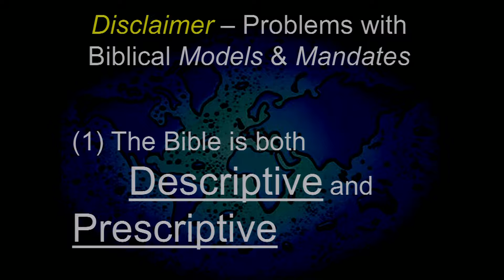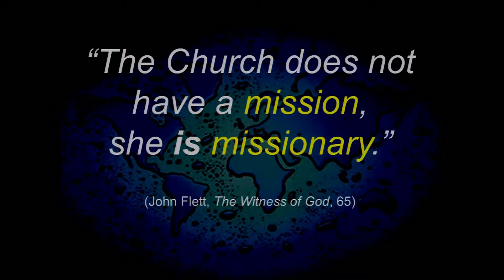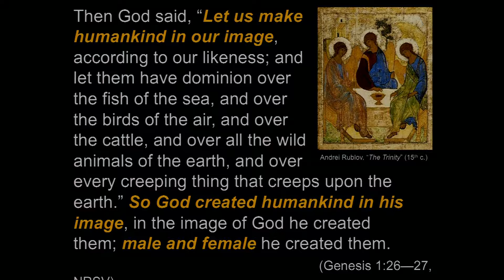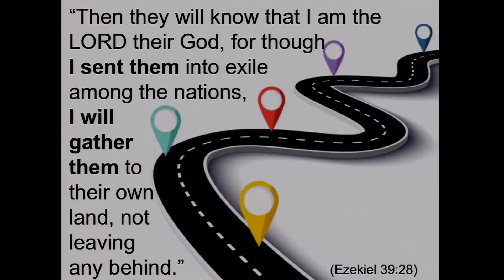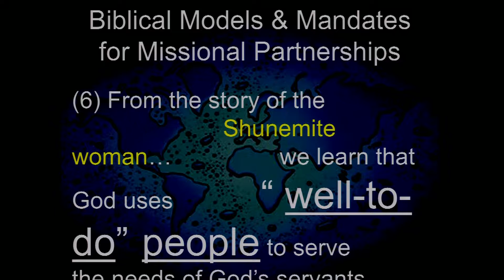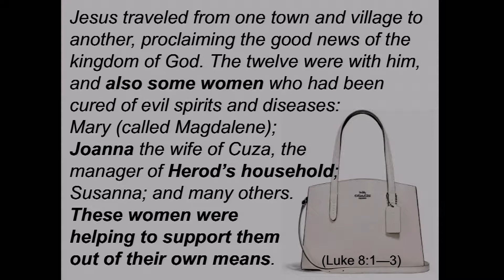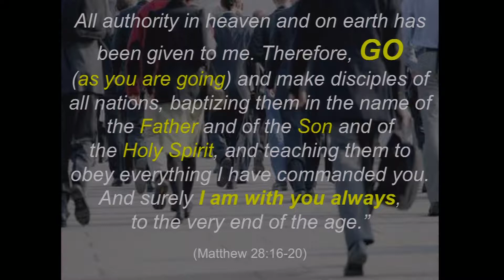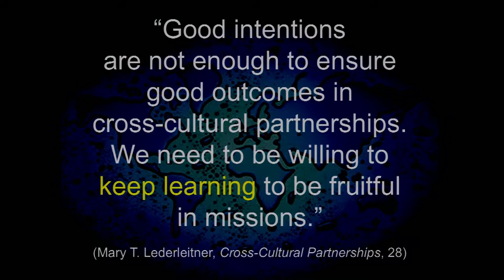Festival on Outreach Biblical Models and Mandates Dr Jim Vermilya